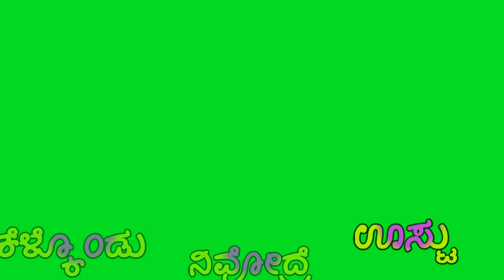mutlilla murililla | kannada song | green screen video